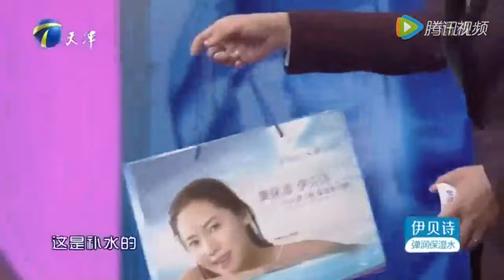軟飯男讓妻子挨餓致流産，妻子望夫成龍，沒想到丈夫是條蟲！愛情保衛戰